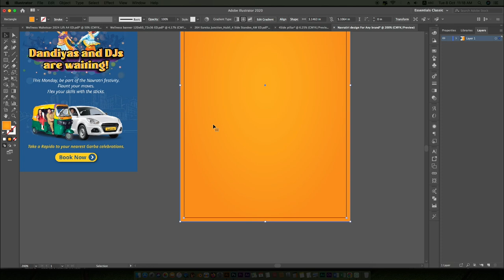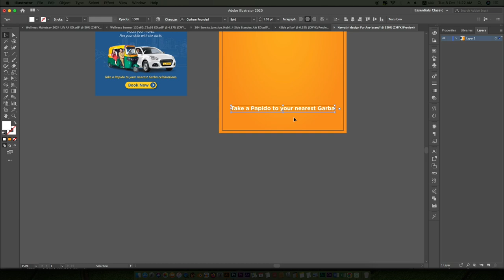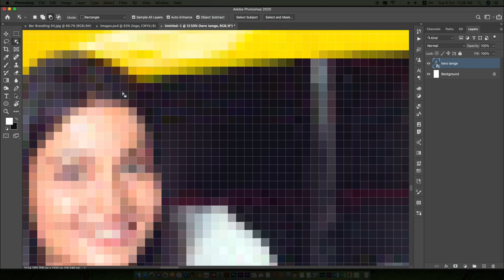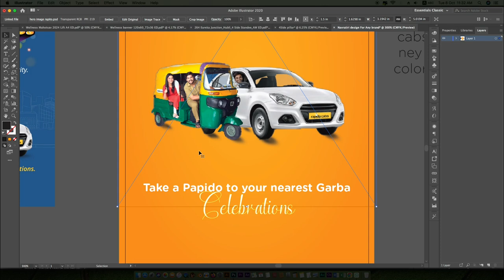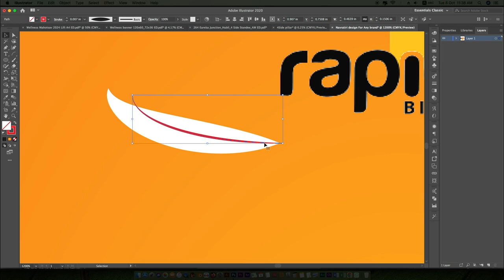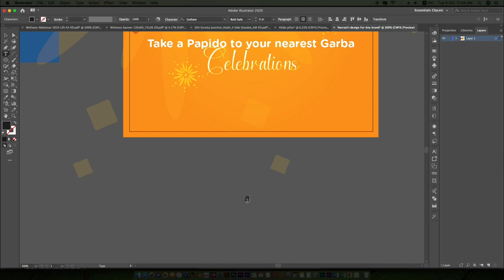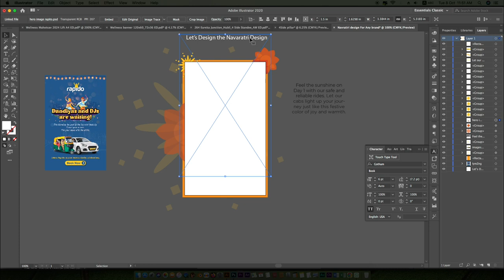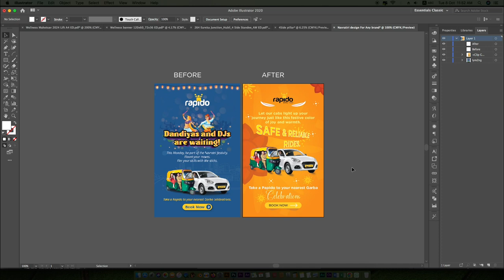Re Design 🎨 Rapido Festival Banner 🔥 - Illustrator cc 2024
The Navratri festival is a vibrant and colorful celebration, and what better way to honor it than by showcasing stunning Navratri Festival Graphics designs? In this video, we will present some of the most eye-catching and creative graphics that capture the spirit of this nine-day celebration. Whether you’re a designer, marketer, or business owner looking to enhance your Navratri campaigns, these designs will provide you with endless inspiration. We’ll delve into each design, explaining the elements that make it stand out and how you can use these concepts to create your own unique visuals. From traditional motifs to modern interpretations, the Navratri Festival Graphics designs featured here include a mix of styles that cater to every taste and need. By the end of this video, you’ll have a deeper appreciation for the art and creativity behind these designs, and you’ll be ready to apply these ideas to your own projects.

Open file drive link here :
Only for practice propose ( Copyright )